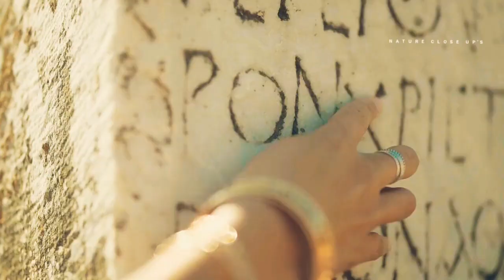THE BEAUTIES OF TURKEY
🟢  Welcome to:-

NATURE CLOSE UP'S Channel

🎧  Use Headphones

Please Support This Nature Channel  💚💚💚💚💚

✳️   These videos were perfectly crafted and introduced to the world by ( Raju katari )   ✳️

✳️  Watch
✳️  Bell icon press.

💚  The purpose of the Nature Close-ups channel is only to introduce viewers to nature in a single view. 💚

⚠️  Videos by

Taryn Elliott ,
Adil from ,
Jonathan Santos ,
Adrien JACTA ,

kimdarum
한국어  • ( Pixabay.com )

  Form

Pixabay.com
Pexels.com    ⚠️

My Credit and thanks to all them 💚

License..

License..

Any Suggestions And Complaints Contact this mail.